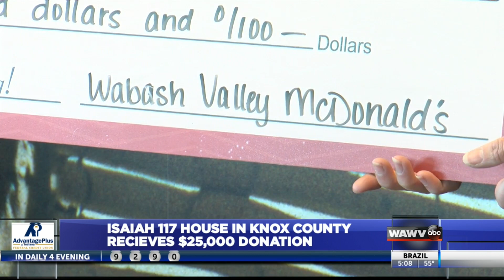Wabash Valley McDonald's gives $25,000 to home for children awaiting foster care placement